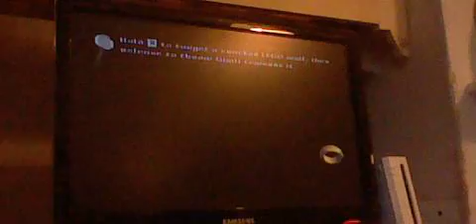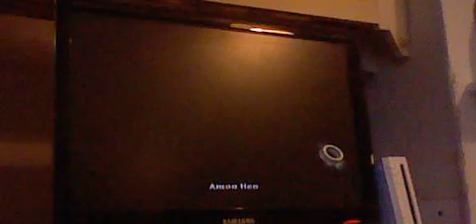Lego LTOR: Glitch!?!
a random glitch happened to borimir (captain) WTFudge